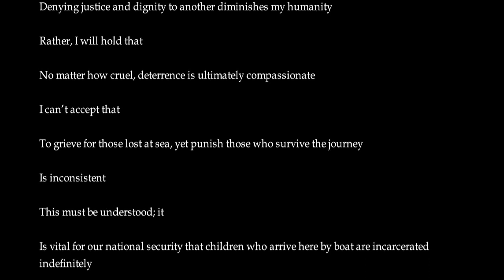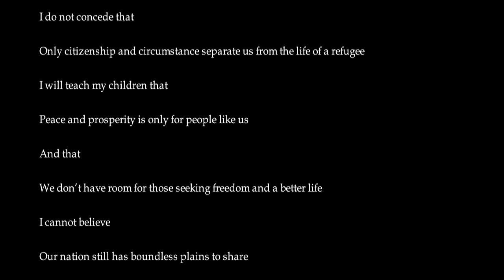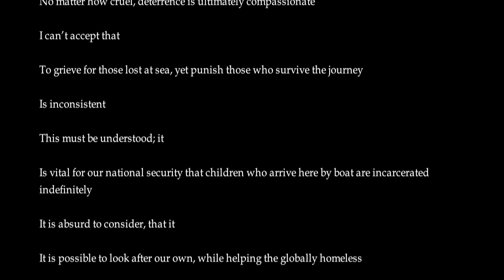Has Australia lost its heart?